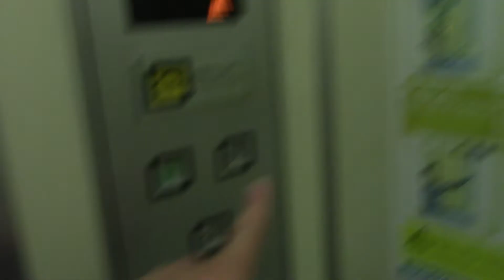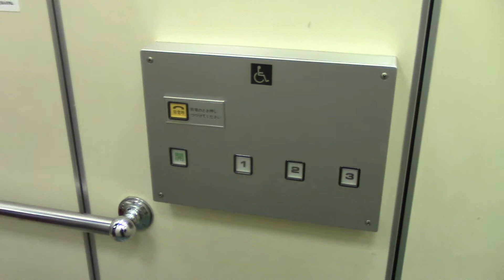【更新前】白老町中央公民館のエレベーター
メーカーは日立製です。初の白老のエレベーターです。この日は苫小牧の糸井の方まで行ったので、白老まで行ってみましたw

2023年12月17日追記：このエレベーターはGセレクトに更新されているのを確認しました。

用途：乗用
定員：11名
積載：750kg
設置年：1980年
アナウンス：なし
到着音：なし
車椅子操作盤：あり
エレベーター台数：1
機種：ビルエース
方式：油圧式